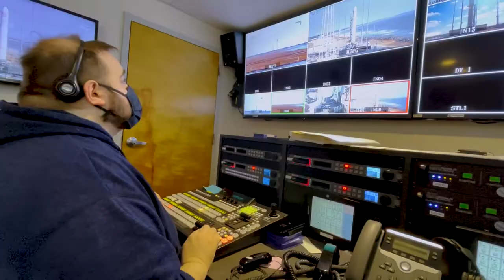Behind the Scenes of an Antares Launch - NASA TV Production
Have you ever wondered what is happening behind the cameras during a rocket launch TV broadcast? Enjoy this behind-the-scenes view captured during the live broadcast of the Northrop Grumman CRS-15 launch of the company's Antares rocket and Cygnus spacecraft from NASA's Wallops Flight Facility on Feb. 20, 2021.

Rich Melnick (KBR): Lead Producer/Editor

This video can be shared and downloaded For more information on NASA’s media guidelines,